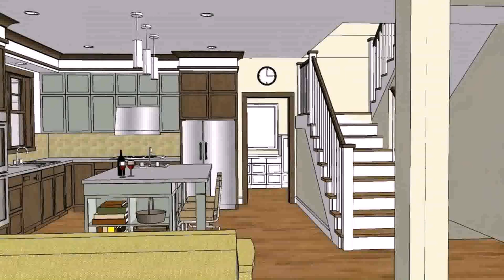Simple House Plans With Open Floor Plan (see description)